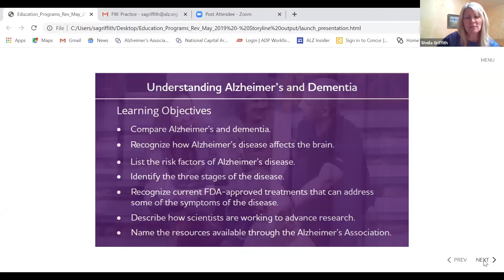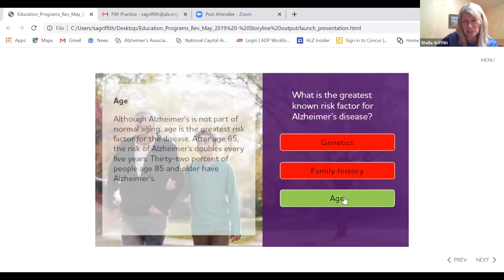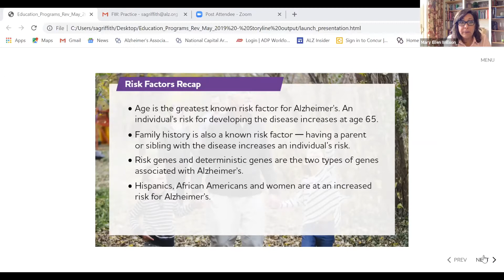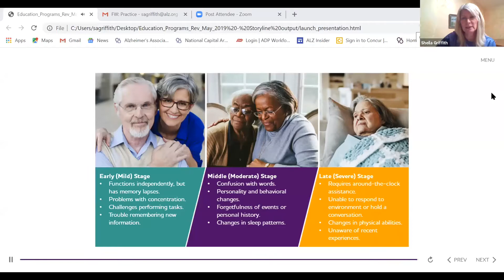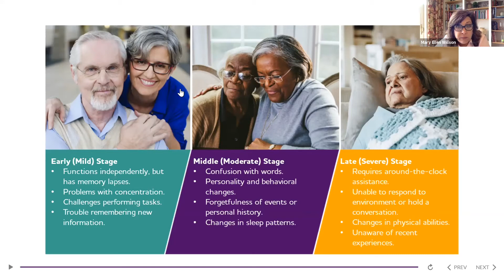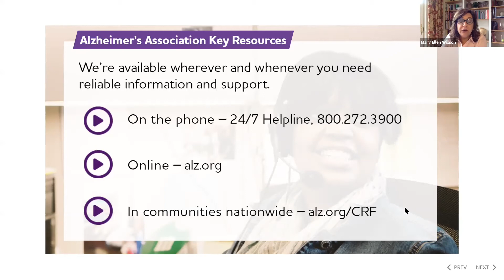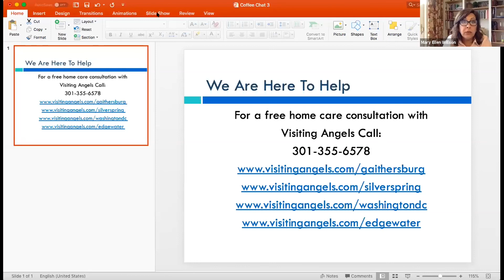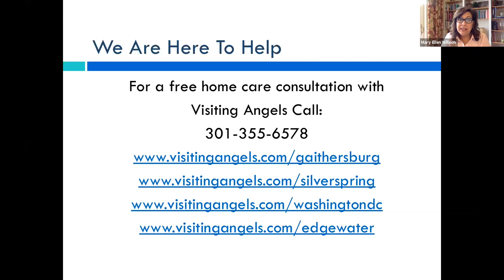4 Facts You Need to Know about Alzheimer's and Dementia | Sheila Griffith | Coffee Chat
Cognitive issues is one of the largest issues amongst our older population. What's the difference between Alzheimer's and dementia? What are the differences between their symptoms? In this webinar, Sheila shares a program she uses to help people understand Alzheimer's and dementia.

Visiting Angels Maryland and DC is part of the nation's leading, nationally respected network of essential personal, private duty home care agencies. Visiting Angels Maryland and DC provides experienced, compassionate care, in-home care, senior personal care, elder care, companion care and more so that the elderly, and adults, can remain independent and live in their own homes.

Our Coffee Chats are bi-weekly webinars designed to help viewers understand the different and often complicated aspects of Alzheimer's, dementia, and senior care.